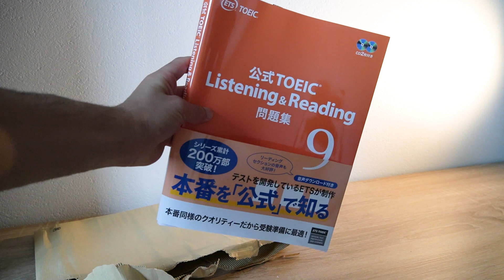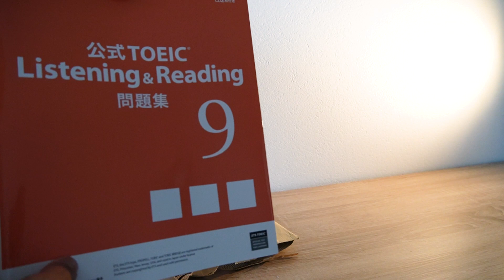I Bought this Book for TOEIC Exam